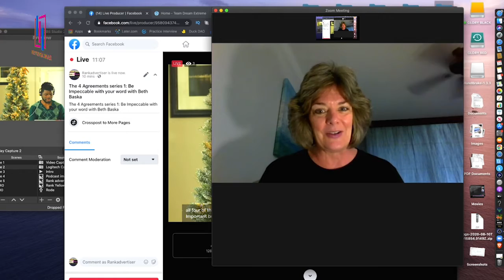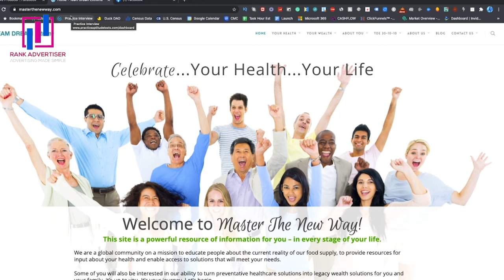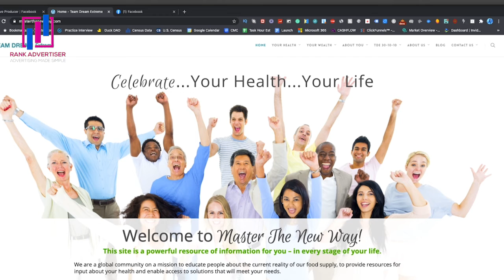1st video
Final Cut Pro Edit Audio - How to edit audio on Final Cut Pro 2017
Here is an example of how you can edit an audio on Final Cut Pro X 10.2.2. I am showing you live on screen how you can edit your audio on Final Cut pro. Here is a simple step by step instruction

Insta: Instagram app _ How to use Instagram more effectivelly
get your first 3 months of Skillshare Premium for just $0.99!

The walking 2017 season 2episode 2 preview video. The walking 2017 is an illustration of progress and process. The walking 2017 shows how people are still walking in 2017